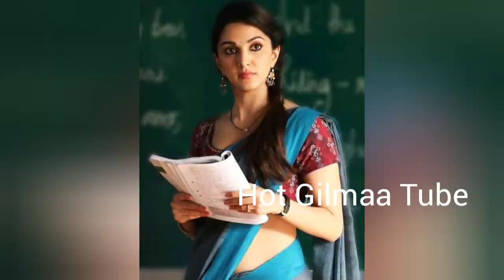Kiara Advani Hot Exposed Videos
கணவன் மாமியார் முன்பு  சுயஇன்பம் அனுபவிக்கும் நடிகை கியாரா அத்வானி